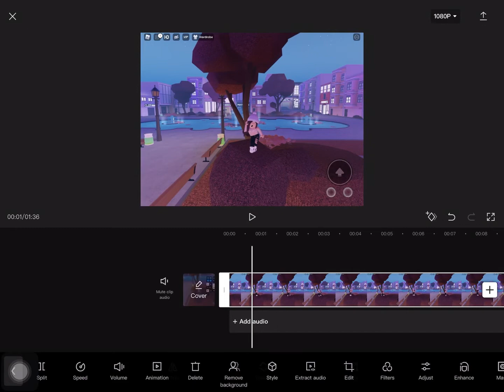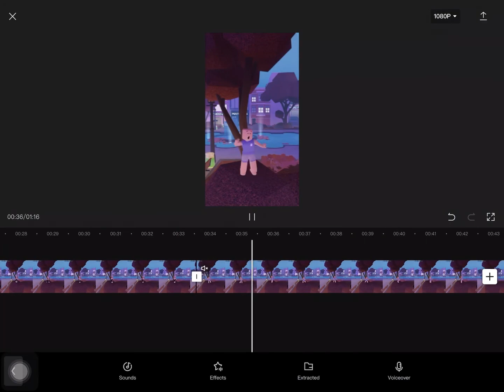How to make a edit “tutorial”